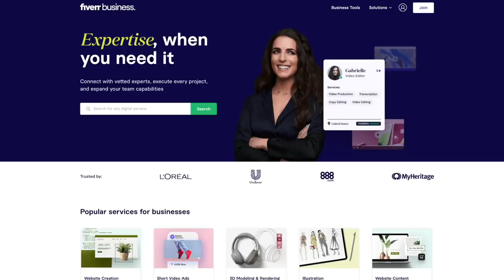I Bought LIVE CRAWFISH from AMAZON!! (Crawfish Boil Challenge)